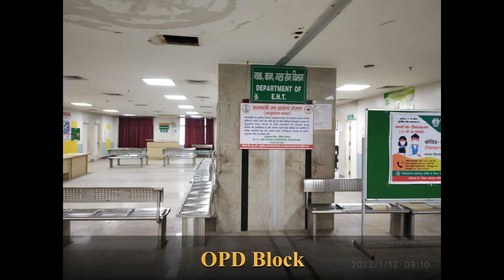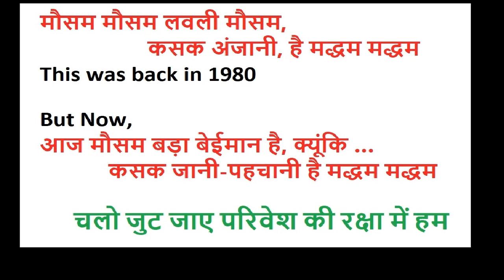GIMS (Government Institute of Medical Sciences), Greater Noida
Went to this hospital for the first time on Jan 12, 2022 for Precaution (Booster) dose vaccination of my parents. I was pleasantly surprised with the kind of infrastructure and facilities available at this hospital and Institute of medical sciences for higher studies in Greater Noida, Gautam Buddha Nagar (UP). In fact, the staff too appeared well behaved and helpful. Not proper maintenance of some of the places like stairways, basement parking etc. leaves a bad taste, but well pruned garden lawns and cleaned up tile floors were the high points of this facility.

Located near Kasna (Greater Noida), the hospital has approach roads from two sides. One, through the Kasna side, which appears crowded and typical UP style area. The other side approach road, via the side roads of Yamuna Expressway, makes it a traffic congestion free approach for the hospital. The sprawling complex of Gautam Buddha University, adjacent to this hospital is another high point of its location. Let us hope the infrastructure and facilities at GIMS, Greater Noida, are properly utilized and maintained in coming years as well.